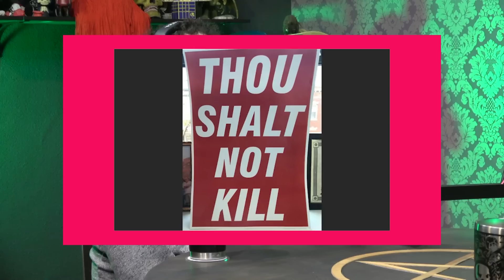Historias del Más Acá 98 - No matarás y no robarás carne para fajitas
Notas Macabrosas
- Argentinos matan a un delfín por sacarlo del agua para tomar fotos
- Barco de pesca japonés es hundido por una vaca voladora
- Denuncian a hombre que adoptó a una cerdita como mascota y la hizo a la parrilla con sus amigos
- Ex futbolista internacional con Zambia fallece tras ser atacado por sus propios perros en Sudáfrica
- Oficial casada de policía de Tennessee es despedida por tener sexo con otros oficiales
- Ladrón de Iglesia es herido por una figura religiosa
- Una mujer de Texas supuestamente robó más de $1,000 en carne para fajitas
- Pegan carteles que dicen 'No matarás' en DC para contrarrestar la violencia
- Bombero de Chicago reporta avistamiento de Mothman

Objetos ForÁNeOS
- Anécdotas de gente que ingresó al hospital con objetos foráneos en su ano (o uretra)

¿Tienes una noticia / suceso que te gustaría que comentemos?

También puedes escucharnos en Youtube, Spotify, Apple Podcasts, Google Podcasts o tu app de podcasts favorita.